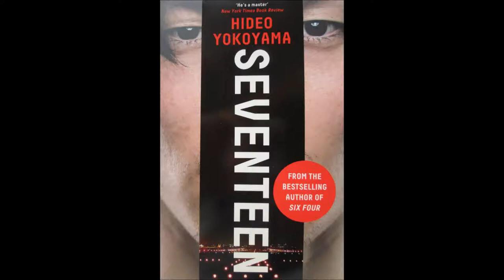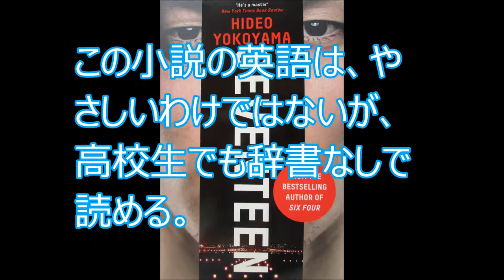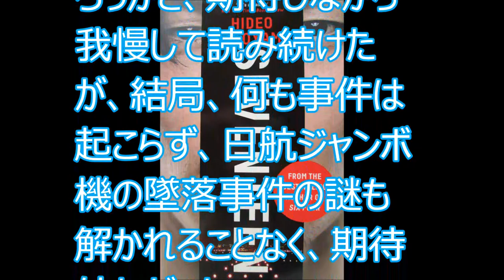SEVENTEEN HIDEO YOKOYAMA 横山秀夫著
横山秀夫著の、『クライマーズ・ハイ』の英訳。
英訳では、タイトルが『SEVENTEEN』となっている。
SEVENTEENでは何のことなのか意味が分からない。

【キンドル電子書籍】
言葉の備忘録　①　➁　③

【でじたる書房電子書籍】
『室戸ジオパーク殺人事件』